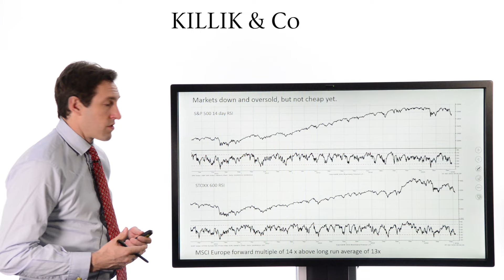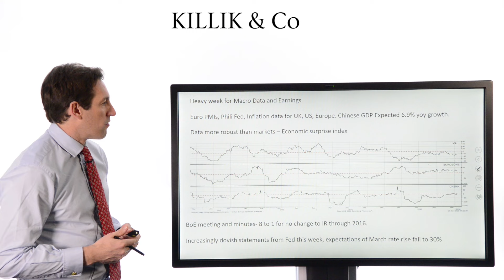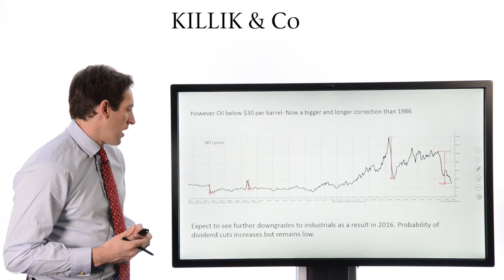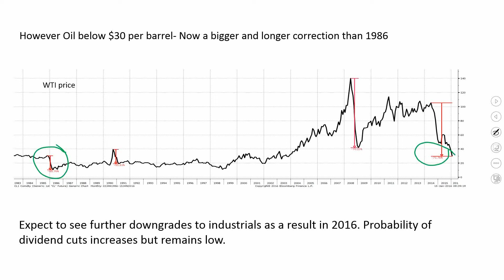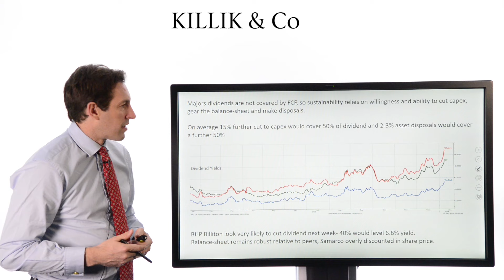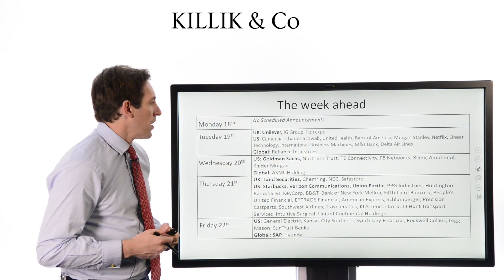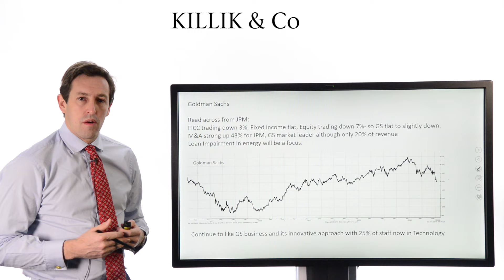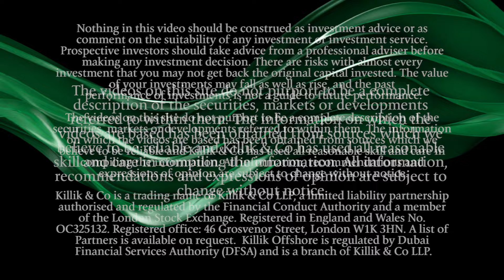Killik & Co Market Update, 15 January 2016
Equity markets, Big Oil, BHP Billiton, Google, Facebook, Goldman Sachs